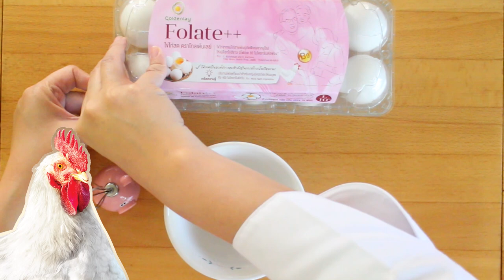ชูครีม(เชฟจาดี)(I am Jadee)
ชูครีม

ส่วนผสม (ทำได้14 ชิ้น)
1.เนยเค็ม 100 กรัม
2.น้ำเปล่า 200 มล.
3.แป้งอเนกประสงค์ 150 กรัม
4.ไข่ไก่ (เบอร์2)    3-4 ฟอง
5.วิปปิ้งครีม   ปริมาณตามชอบ
แล้วพบกับรายการ I am Jadee เมนูหน้า